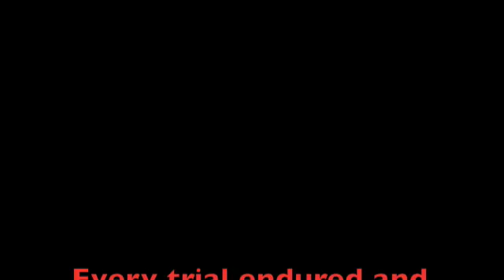Squat, Thrust & Pull!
50 BB Thrusters
35 Pull-ups
3 rounds for time